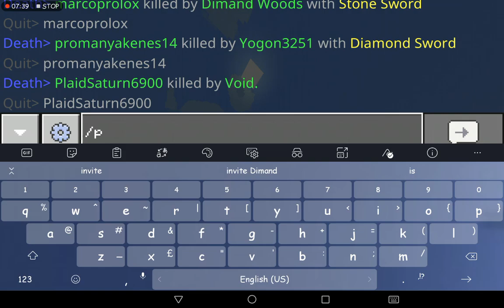10 minutes of PvP with Dimand Woods